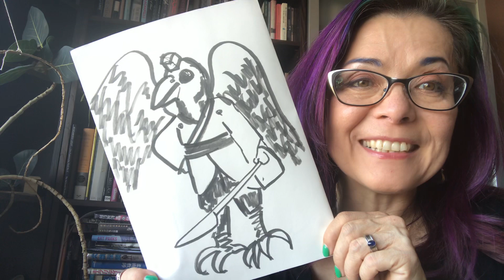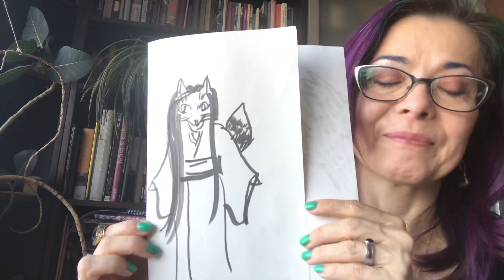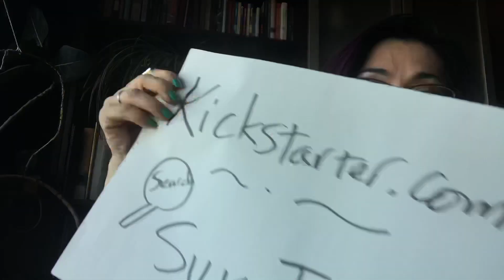Midori talks about Japanese Folktale characters in her book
Midori explains the characters behind the sexy creatures in her book in Silk Threads.